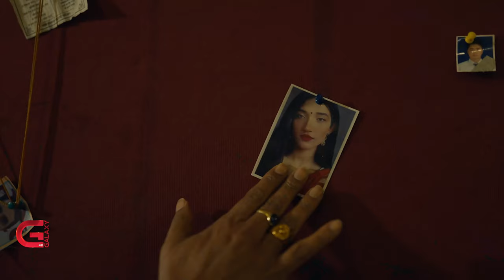CRIME PATROL NEPAL | New Promo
A FORMAT OF SONY PICTURES ENTERTAINMENT
PRODUCED BY NOBODY PRODUCTION PVT.LTD

PRODUCER/CHAIRPERSON
SURAKSHA ADHIKARI

ASSOCIATE PRODUCER
MADHAV DHUNGEL

CREATIVE PRODUCER
SAMPADA MALLA

PRESENTER
DEEPAK RAJ GIRI

RESEARCHER
NAWARAJ MAINALI

 CAST
Sudeep Bhaju
Anu Dahal
Pranav K.C
Ayush Shrestha
Laxman Shahi Thakuri
Rajeena Aryal
Shahina Bhattarai
Anamika lamichhane
Preeti Sunuwar
Jeeban karki
Sangam Bhandari
Uddhav Dangal
Aarika Rawal
Niraj Moktan
Geeta Shree
Manish Aryal
Roshan Khatri
Bijay Sapkota
Buddhiram Chaudhary
Aakrit Dawadi
Shibhakshya Rai

CREATIVE RECRUITMENT
Srijana Sutra

KITCHEN
Ganesh Sapkota
Bijay Magar
Sajan Bastakoti
Kedar Sapkota

TRANSPORT
Devi Lal Khanal (Sunrise Auto)
Kapil Karki

PRODUCTION ASSISTANT
Madhav Nepal

CHIEF FINANCE OFFICER
Saket Acharya

OFFICE COORDINATOR
Ashwini Sharma

Nisim Gorkhali

ASSISTANT DOP
Ajay Subedi
Bishal Dimdung

LIGHT CARETAKER
Ishan Shrestha

DATA WRANGLER/CAMERA CARETAKER
Bishal Dimdung

CASTING DIRECTOR
Uddhav Dangal

DIGITAL INTERMEDIATE
Suraj Raj Wagle
PINK ELEPHANT STUDIOS

SENIOR COLORIST
Deepesh Chaudhary P.E.S

MAKEUP
Priya Rokka
Bibika Dahal

COSTUME DESIGNER
Sujan Pariyar

COSTUME ASSISTANT
Binita Jimba

GAFFER
Rabi Karki

LIGHT TEAM
Rajendra Khadka
Samrat Pariyar

Bijay Tamang

BOOM OPERATOR
Amit Lama

SET DESIGNER
Anjan Gajurel

ART DIRECTOR
Jeeban Karki

Nabin Karki

ASSISTANT DIRECTOR
Ayush Shrestha

BACKGROUND SCORE
Anmol Thapa

SOUND DESIGNER
Aavash Upreti

POST PRODUCTION
Animated Crew Multi Tech

GRAPHICS
Shrey Shakya

DIGITAL TEAM
Sujit Luitel
Krishna Prajapati
Subin Bhandari
Asmika Rai
Bishal Khadka

EDITING DEPARTMENT HEAD
Suren Maharjan

ASSISTANT EDITOR
Bibek Basnet
Sumi Shrestha
Shrijal Khayargoli

 Govinda Prasad Khanal

PRODUCTION MANAGER
Manish Aryal

Pramod Karki

WRITER
Pradeep K.C

DIRECTOR
Bikas Neupane

Unauthorized downloading and duplicating on YouTube, Facebook or in any other media platform is strictly prohibited .